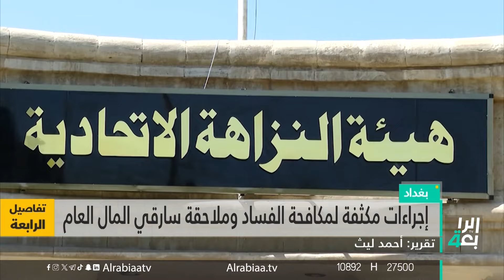إجراءات مكثفة لمكافحة الفساد وملاحقة سارقي المال العام